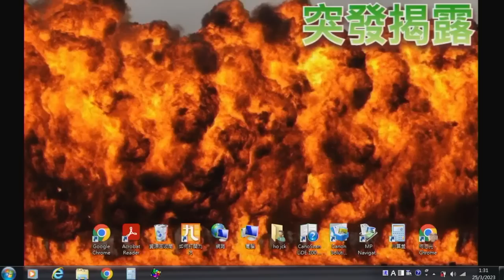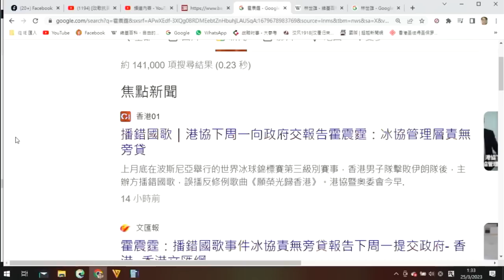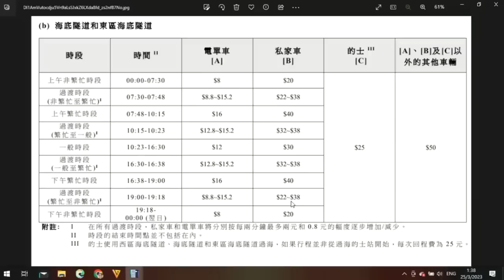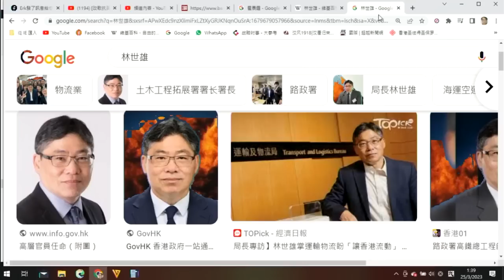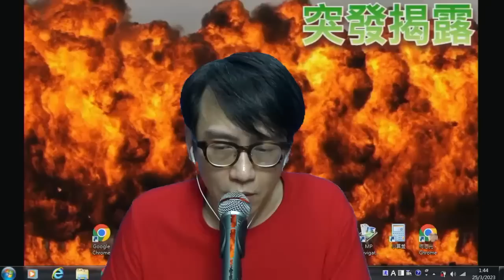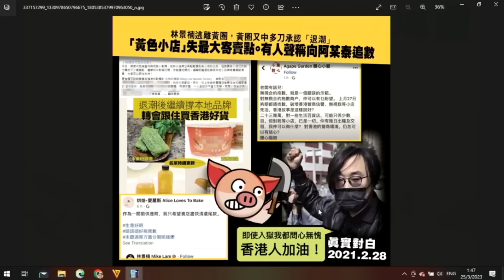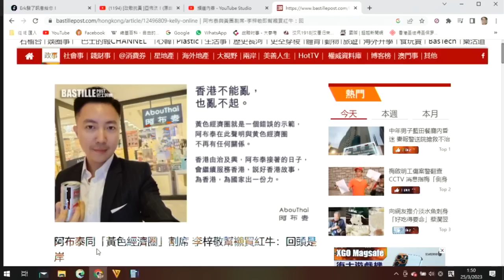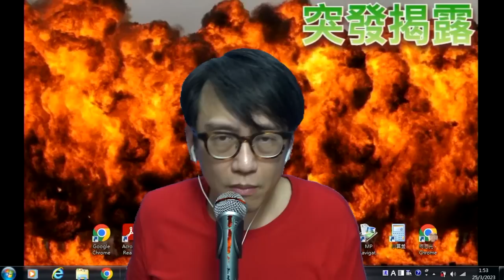突發揭露 德銀爆煲/譴責李梓敬亂撐阿布泰/霍震霆出山咬冰球會:期待政府解散冰球會 20230325